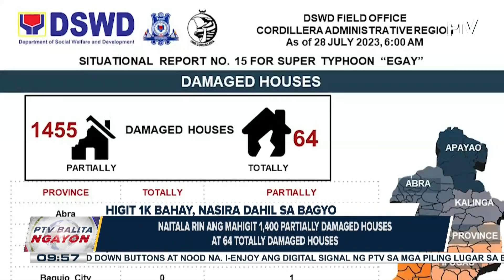Bayan ng Abulug sa Cagayan, lubog pa rin sa baha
LPA sa silangan ng Visayas, binabantayan